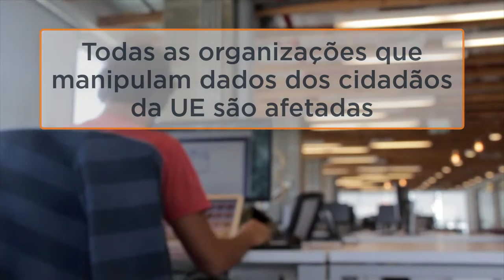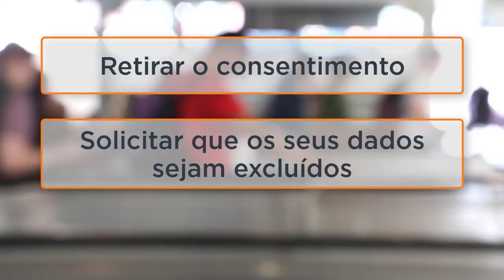Treinamento sobre proteção de dados (Portuguese)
Para falarmos do GDPR, é necessário compreender o D, que representa “dados” – dados pessoais. O que são dados pessoais? Bem, no GDPR, abrange uma ampla gama de itens.